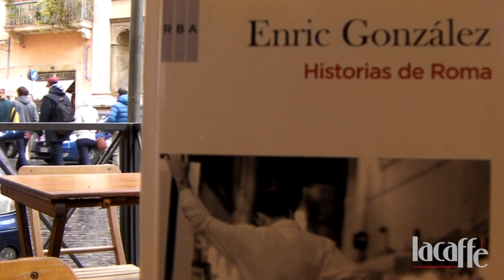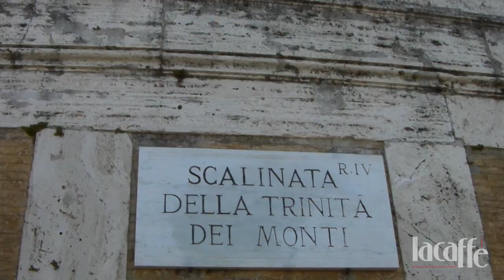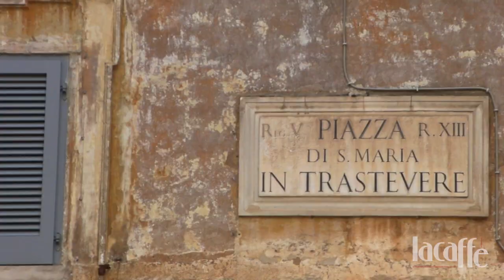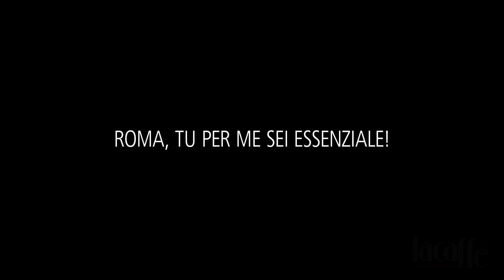Roma, tu per me sei essenziale!